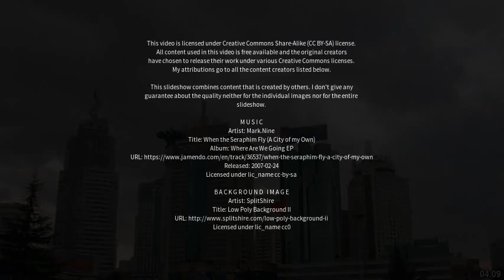Best places to visit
Best places to visit - Laiwu (China) Best places to visit - Slideshows from all over the world - City trips, nature pictures, etc.